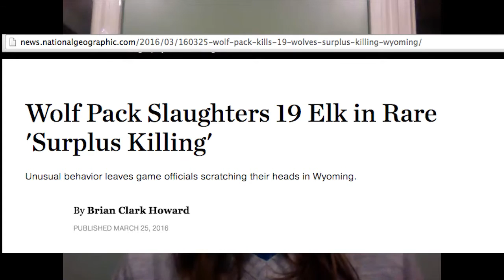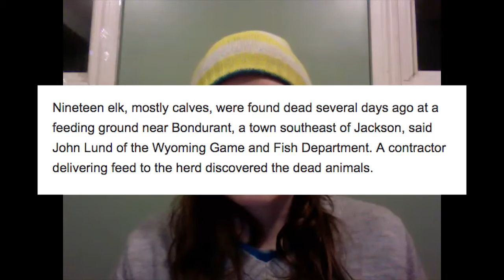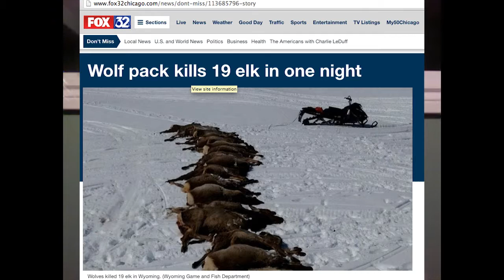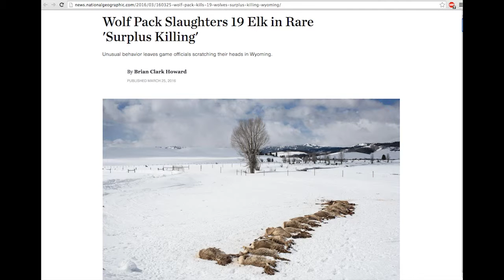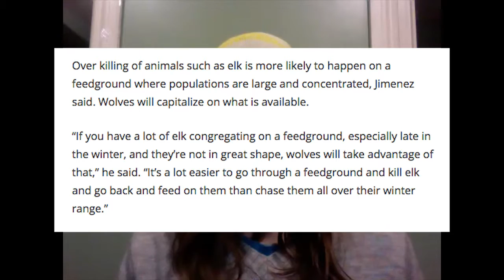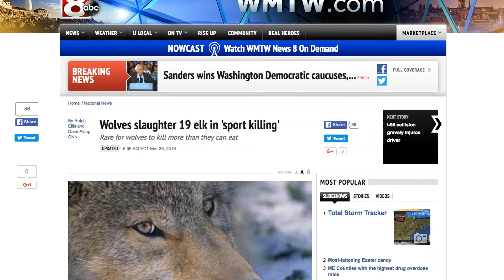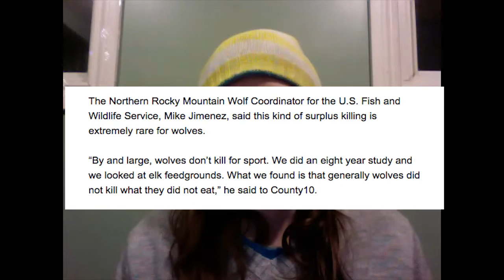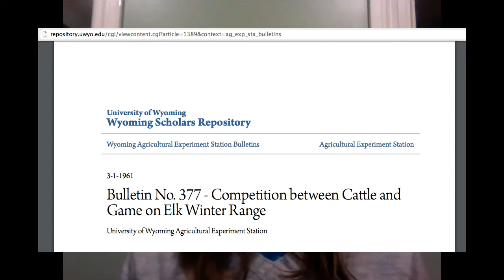Wolves Harvest 19 Elk During Hunt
Original headlines read, "Wolves Slaughter 19 in in "Sport Killing.'" This is such a sentational title to stir up more hatred towards wolves. Also, How did elk ever feed themselves before humans came along? I left out that Wyoming has seen record numbers of elk harvested during hunting seasons in previous years. Please see this article I did not go into detail about wolves not being the only cause of low elk numbers, if that's even true. Migration, weather, hunting by humans, predation by other predators, disease, food availability, the natural fluctuation of population, and other factors must all be taken into consideration.

WMTW in Portland, Maine
Wolves Slaughter 19 in 'sport killing'

Wildlife News
Camp Creek Elk Feedground 2014: A Valley of Death

Wyoming Scholar Repository Bulletin No. 377
Competition between Cattle and Game on Elk Winter Range

Cattle, elk compete for grazing land amidst California drought

National Park Service Website
Information about Elk, foraging and feeding habits, etc.